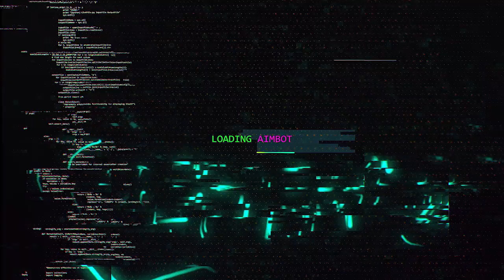O MAPA NOTURNO É INSANO